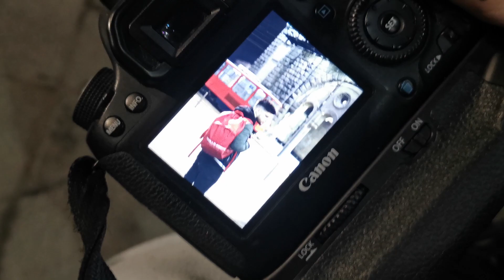NOCNA FOTOGRAFIJA FT. KATUSEVSKI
Ove nedelje jedno lagano nocno fotkanje sa Katusevskim. Malo drugacije fotografije u odnosu na one koje inace radim. Kisa nas nije sprecila da se druzimo i usput napravimo kul fotke!!